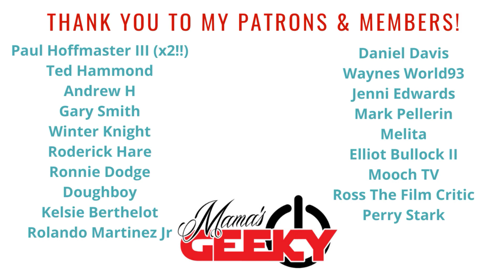Penguin Bloom Movie Review: Is It Worth A Watch?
Penguin Bloom focuses on the story of a woman who breaks her back in an unfortunate accident. It is surely meant to be inspiring, but unfortunately it mostly falls flat. Due to the nature of the film there is rarely a change in scenery. It is also quite slow and feels a lot longer than it is. Not to mention, it’s very predictable.

Penguin Bloom hits Netflix on January 15th!

Tessa Smith
Mama's Geeky